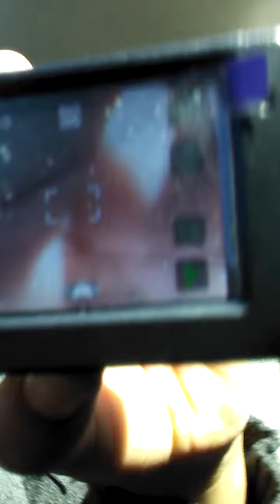Going to Downtown